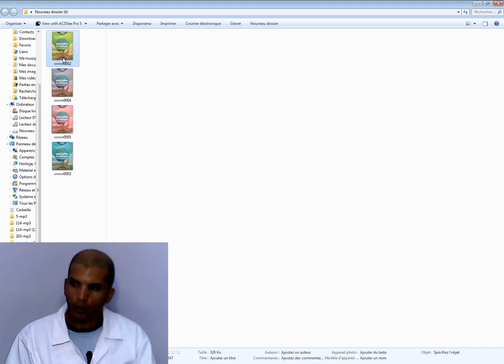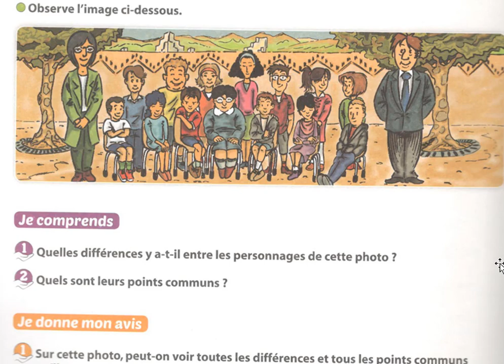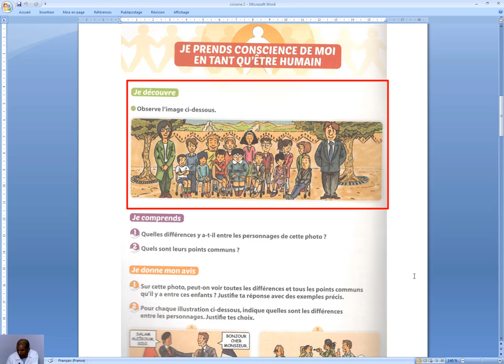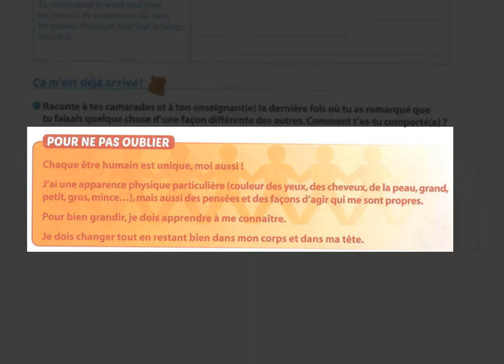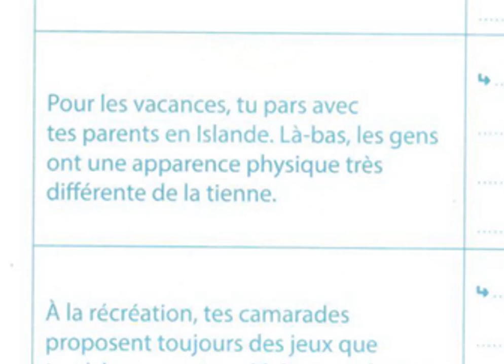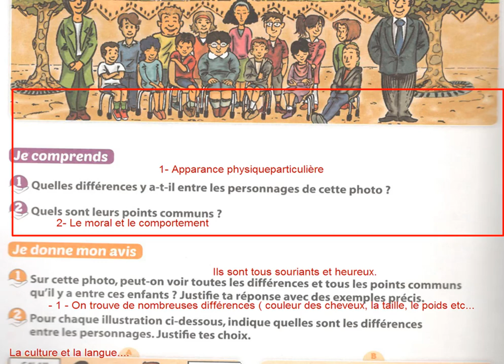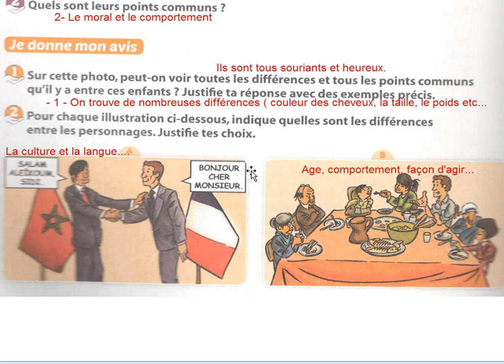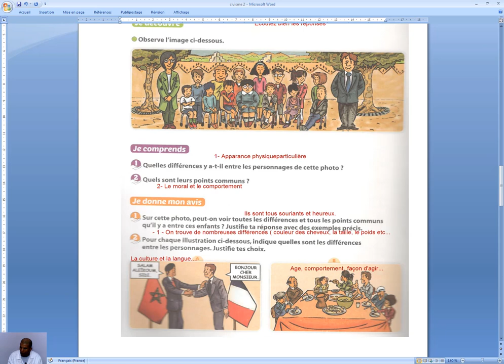Mon cahier de civisme et citoyenneté classe cm1 -1-